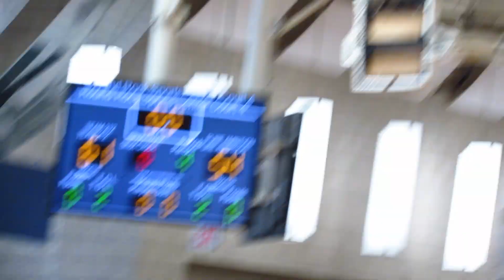PA Select vs Team 212 Austin Classic